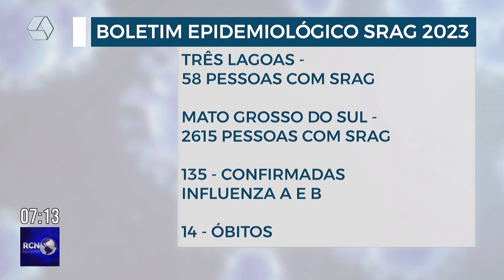Casos de síndrome respiratória aumentam em Três Lagoas